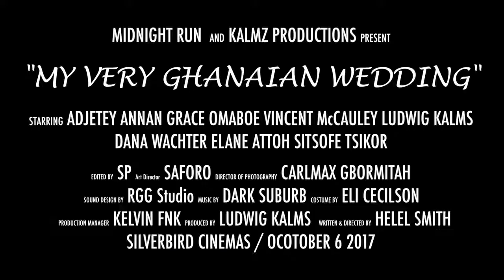My Very Ghanaian Wedding Trailer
A Ghanaian man engaged to a Ghanaian woman whom his mother has chosen for him, falls in love with a stranger at his friend's wedding. My Very Ghanaian Wedding premieres today October 6 at Silverbird Cinemas, Accra Mall/West Hills Mall.